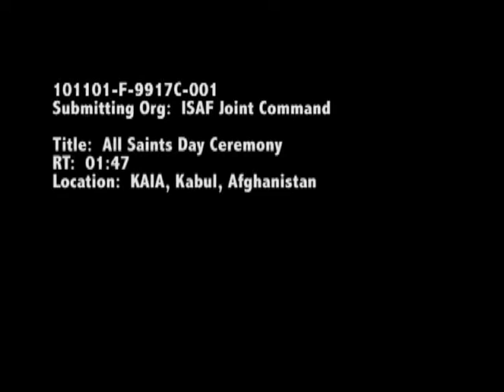All Saints Day Ceremony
Footage of Soldiers lighting candles and participating in a service for All Saints Day. Produced by Tech Sgt. Catherine Carbulido. Provided by ISAF Joint Command.